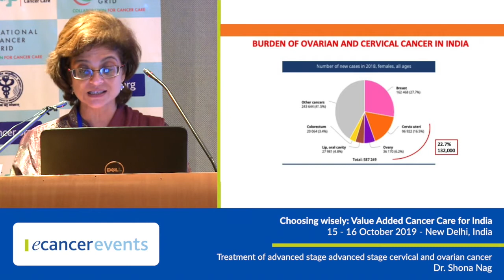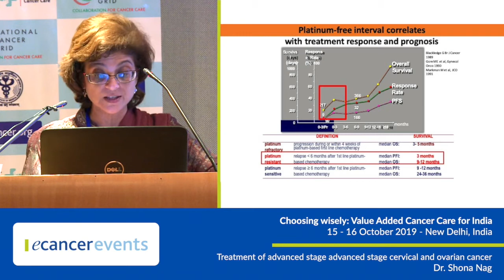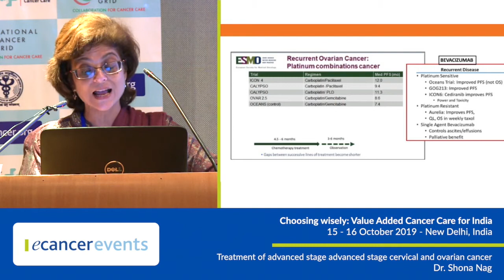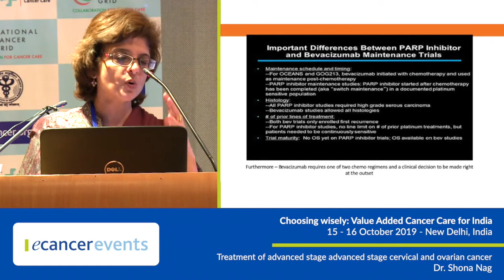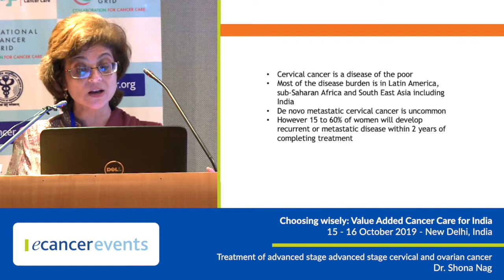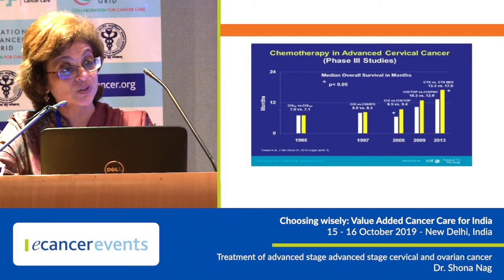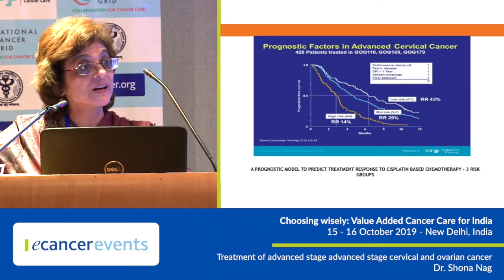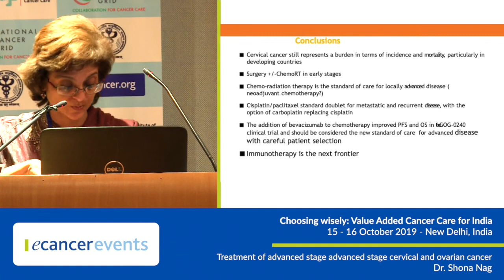Treatment of advanced stage cervical and ovarian cancer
Dr Shona Nag presents a talk on 'Treatment of advanced stage cervical and ovarian cancer' at the Choosing wisely: Value Added Cancer Care for India event in New Delhi.